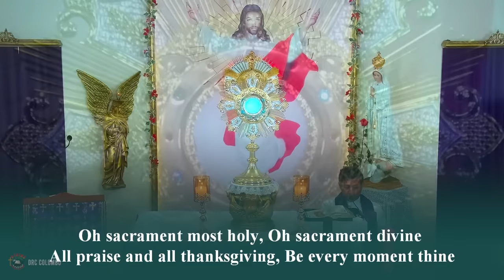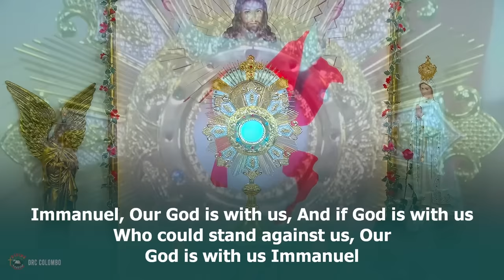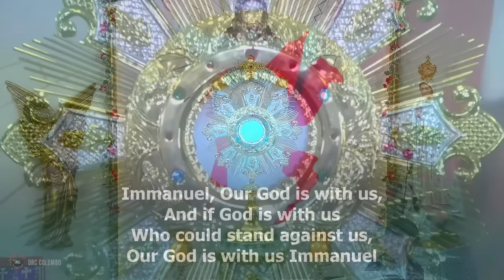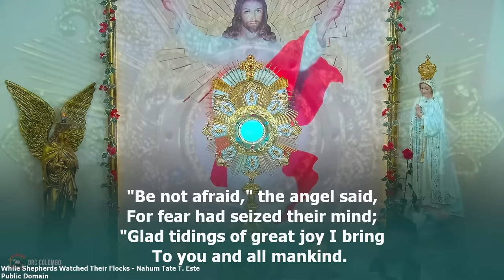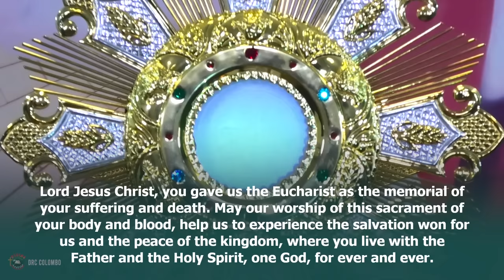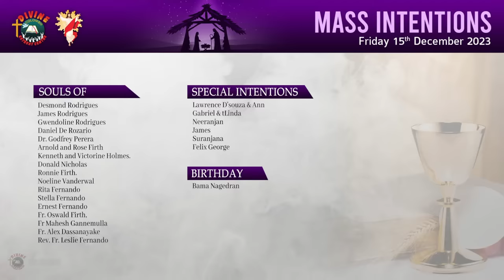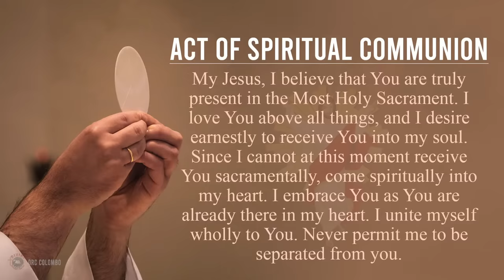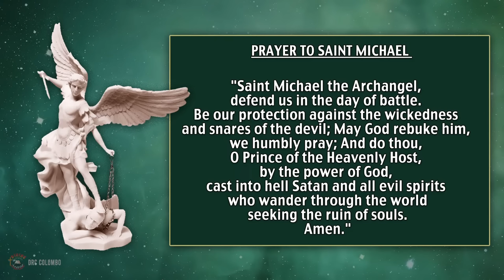(LIVE) DAY - 15, Preparation for Christmas; Feast St. Maria Di Rosa | Fri | 15 Dec 2023 | DRCColombo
Daily Reading for Friday December 15, 2023
Reading 1, Isaiah 48:17-19
Responsorial Psalm, Psalms 1:1-2, 3, 4, 6
Gospel, Matthew 11:16-19

If you are blessed by this Holy Eucharist Celebration even in a small way, share this experience by sending the link to your friends and family. Thank you!